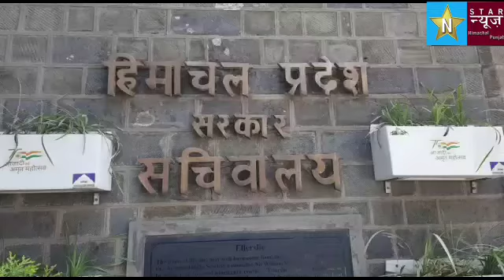हिमाचल प्रदेश मित्रमंडल की बैठक मुख्यमंत्री जयराम ठाकुर की अध्यक्षता में हुई शुरू